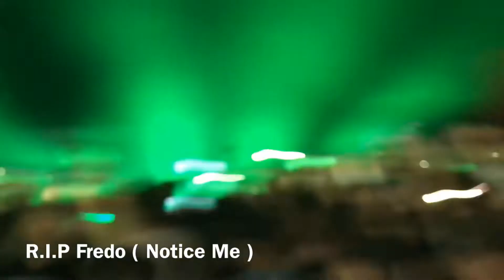Playboi Carti: Neon Tour 2018 Live at the Fillmore Miami Beach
This is my full experience seeing Playboi Carti in the last show of the Neon Tour in Miami!
Song Timestamps:
0:13 Neon Tour Nuclear Warning
1:41 R.I.P Fredo ( Notice Me )
2:21 Cancun
2:34 Let It Go
3:01 Woke Up Like This
3:54 Flatbed Freestyle
4:04 Shoota
5:25 Home ( KOD )
5:36 R.I.P
5:46 Of Course We Ghetto Flowers
6:03 Mileage
6:10 Choppa Won't Miss
6:21 Telephone Calls
6:41 Half & Half
7:00 Plug
7:09 Yah Mean
7:16 Minute
7:30 Fetti
7:57 Lookin
8:13 Magnolia
8:30 Shoota
9:34 Broke Boi
9:52 Long Time ( Intro )
10:06 Take A Step Back
10:21 ASAP Forever